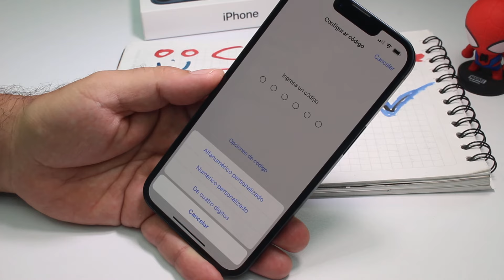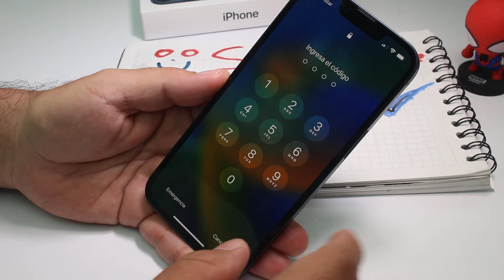Como poner un PIN de bloqueo en iPhone 13 y iPhone 14 15 16 como ponerle contraseña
Cómo poner pin, patrón o contraseña en iPhone 13 y iPhone 14  como ponerle contraseña al iphone 13 y iPhone 14 Cómo poner el código de bloqueo del iPhone